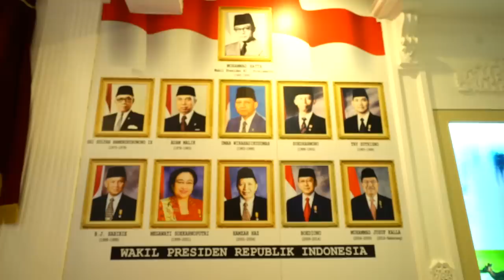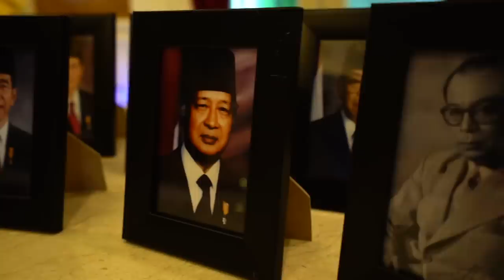Ibunda Kenta Telpon, Haruka Ngaku Jadi PACAR Kenta | ENAKNYA MANTUL (08/09/19) Part 1